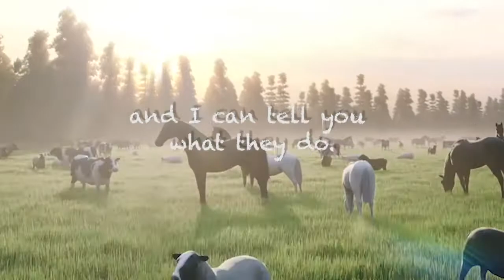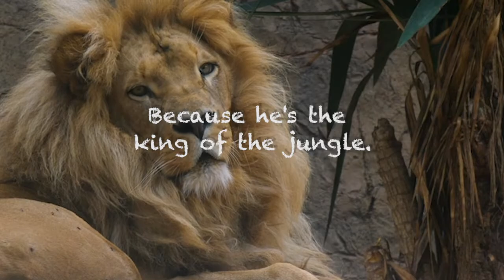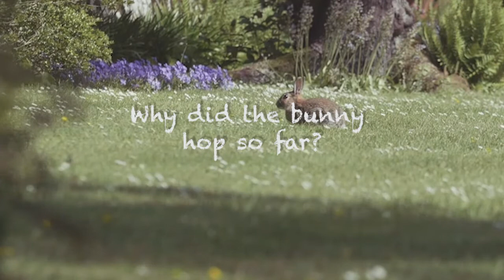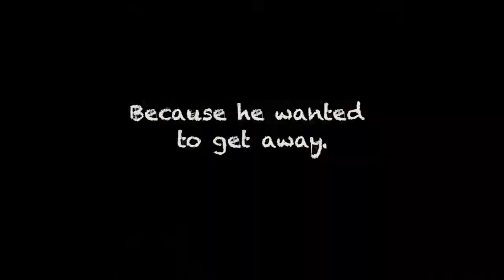Chicken Song (Ashlyn)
Personalized Preschool Educational Song About Animals (Ashlyn)